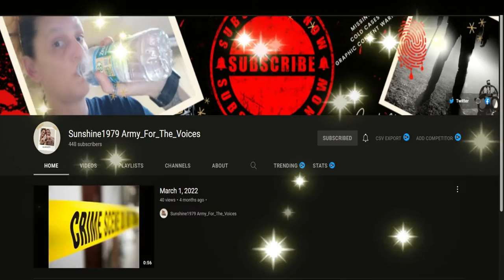Some more little channels (for the missing)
Neffex  song TILL IM FREE